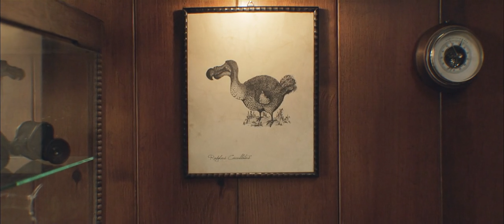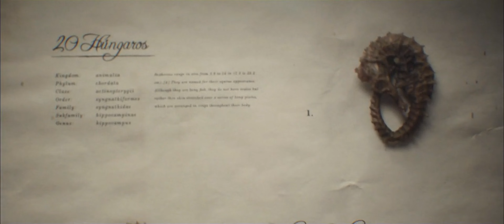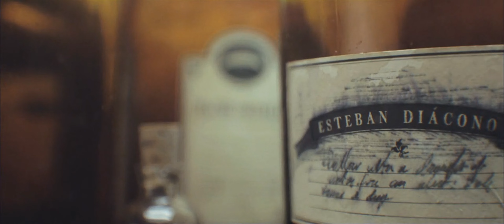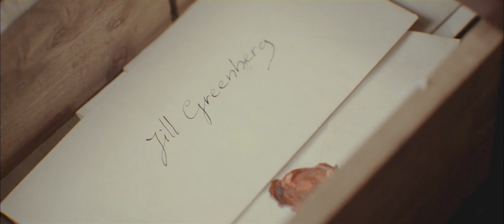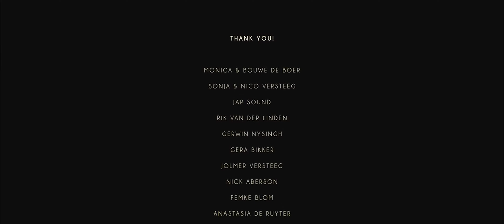OFFF BARCELONA 2013 Main Titles by From Form (MR. EMILTON'S CABINET OF CURIOSITIES)